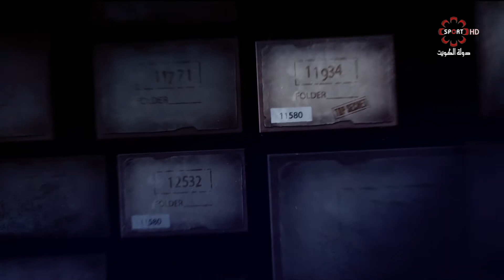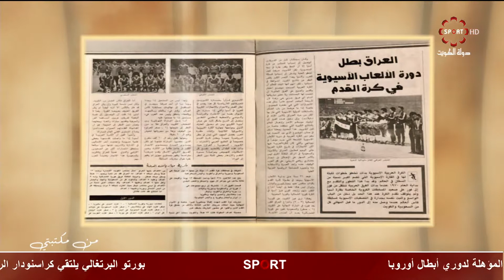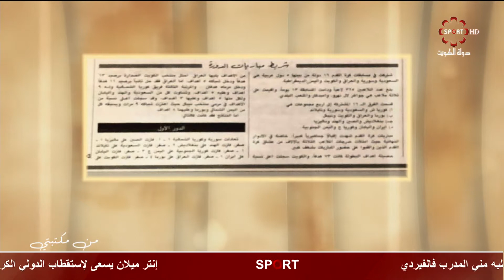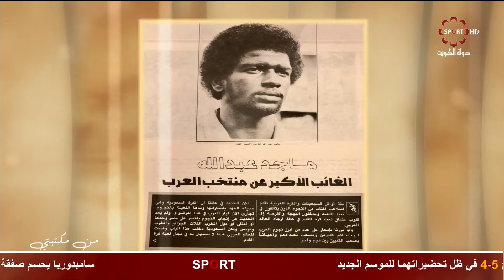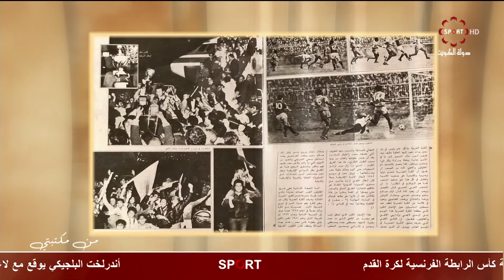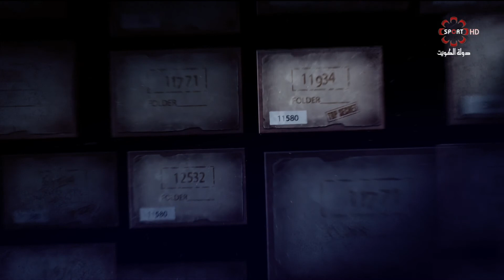برنامج من مكتبتي -- الأثنين 12/8/2019